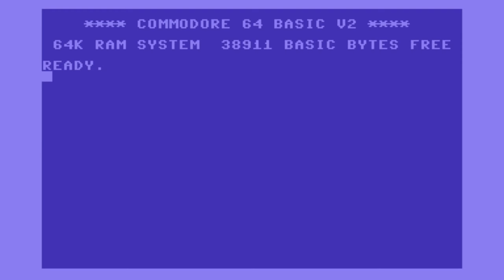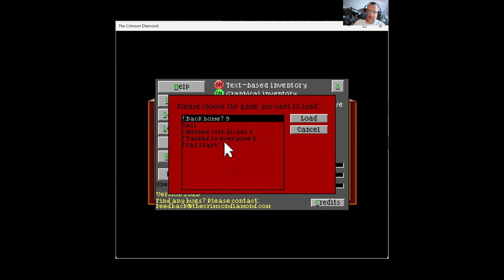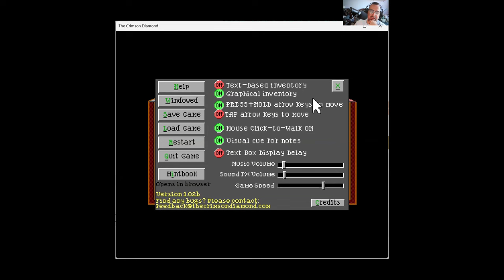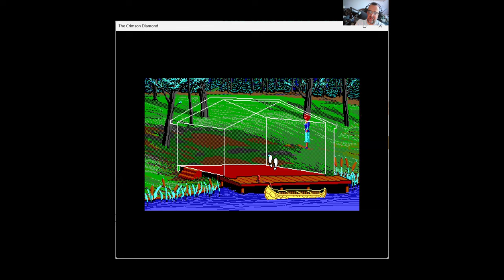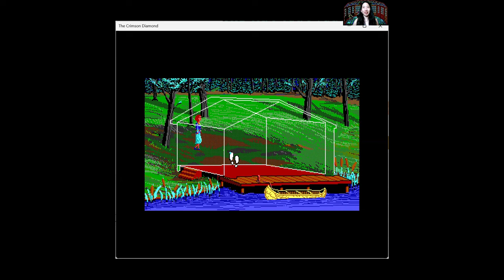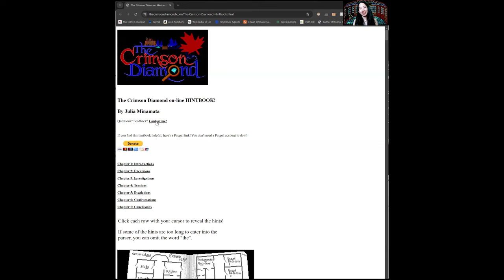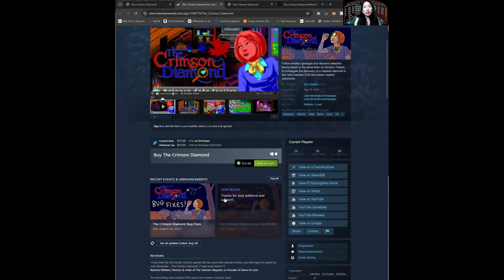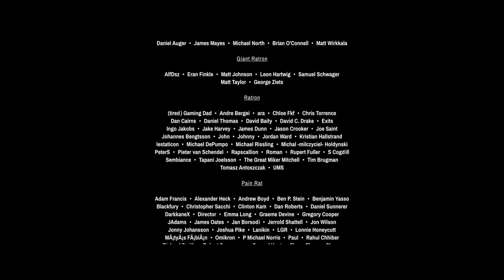MC537: The Crimson Diamond with Julia Minamata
The Crimson Diamond is an awesome new retro-style graphical adventure game with a text parser! Oh, yeah! If you love Sierra's classics, you're definitely going to want to hear about Julia's project and what it took to achieve.

Matt Chat SOS! If you like this show, please support it. We work super hard to bring you the best guests and behind-the-scenes stories about all your favorite game and projects. Is it worth a dollar? Be awesome today

News Links